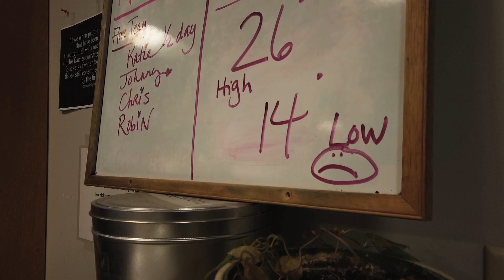Listening House 2019 "The Journey to Home"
Please visit the Listening House at listeninghouse.org